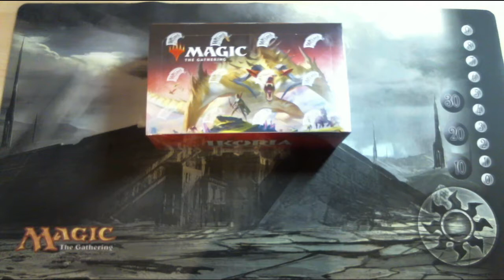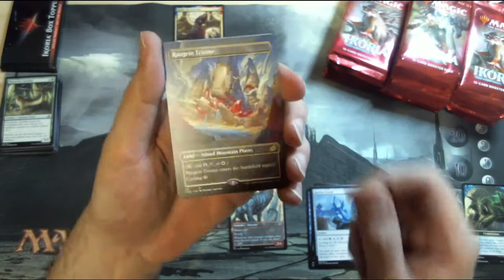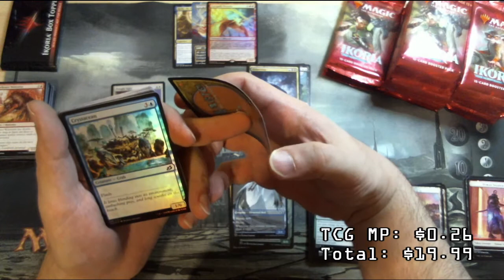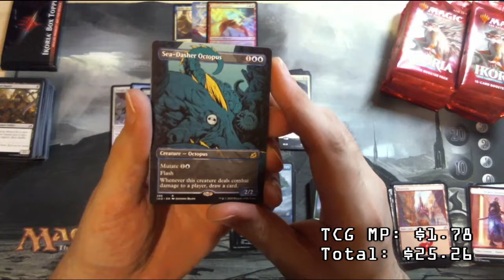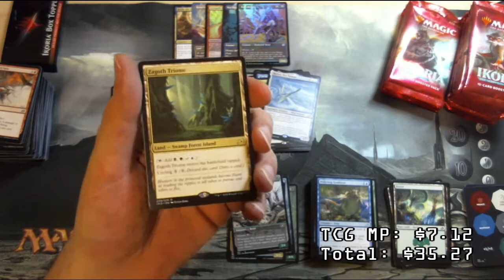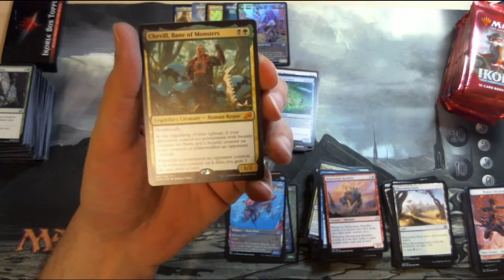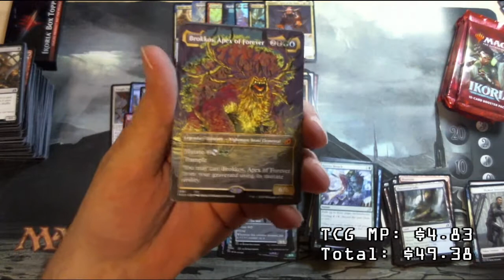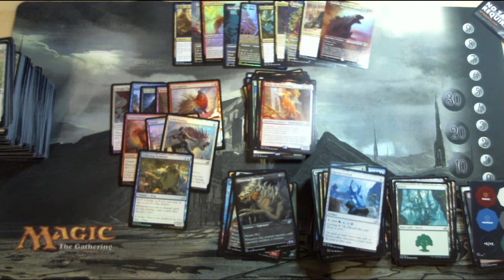Ikoria Booster Box Opening #2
Please keep in mind this video was recorded in mid-May 2020. It took me so long to get these videos out as I was laid up for a few weeks.